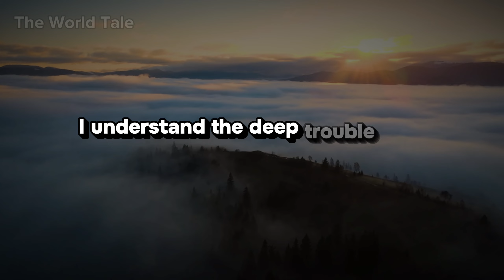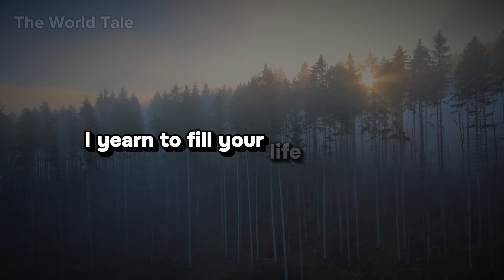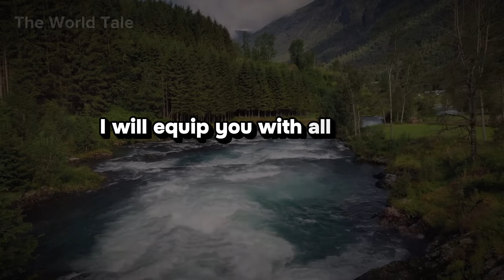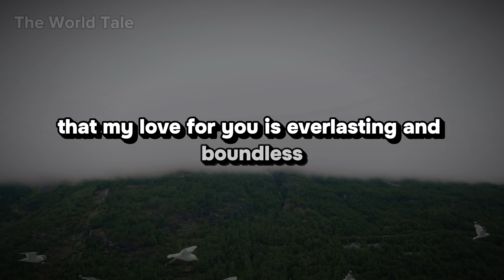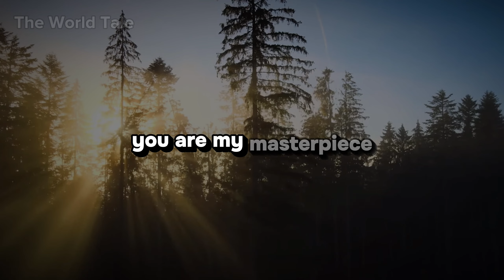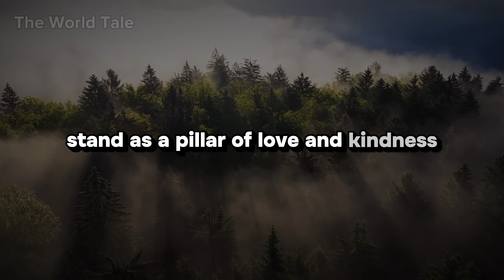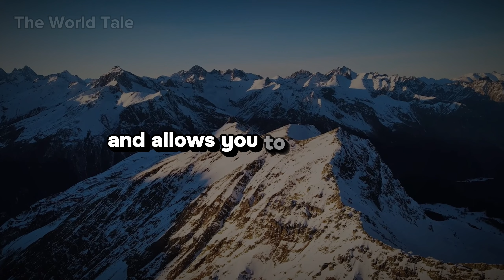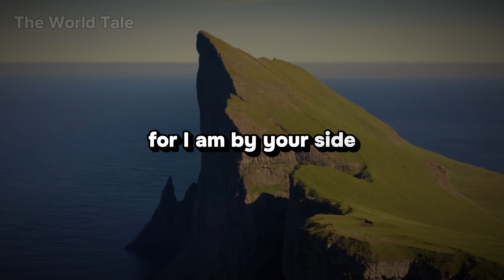Cast Away Your Worries | Embrace God's Transformative Message of Hope and Guidance!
In this enlightening YouTube video, we invite you to dive into the depths of God's transformative message, specifically crafted to uplift and inspire you in your journey. As you watch, allow yourself to cast away your worries and immerse yourself in the comforting embrace of God's words.

In a world filled with uncertainty and challenges, it is natural to feel burdened by worries and anxieties. However, God's message brings a ray of hope, reminding us of His unwavering presence and the boundless love He has for each of us. His message is a beacon of light that illuminates the path ahead, guiding us through the darkest of times.

Through this video, you will experience the profound significance of embracing God's message today. It serves as a reminder that we are never alone in our struggles, as God's divine wisdom and guidance are readily available to us. His words resonate deeply, providing solace and strength as we navigate the complexities of life.

In His message, God encourages us to place our trust in Him, for He knows the intricate details of our lives and has a perfect plan for each one of us. As we listen and internalize His teachings, we gain a renewed sense of purpose and direction. We are reminded that our worries can be relinquished, as God's love and grace have the power to transcend any obstacle.

Join us on this spiritual journey as we delve into God's message, seeking His profound insights and guidance. Let His words touch your heart, reminding you of your inherent worth and the limitless possibilities that lie ahead. Discover the significance of surrendering your worries and placing your faith in a higher power.